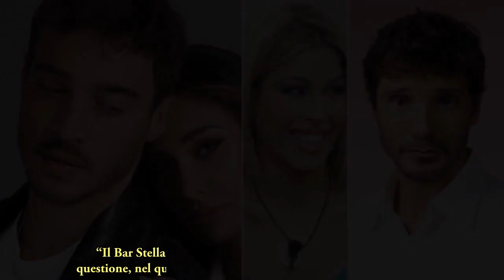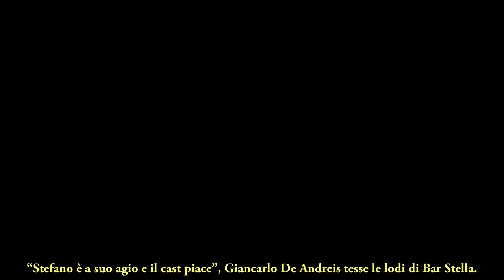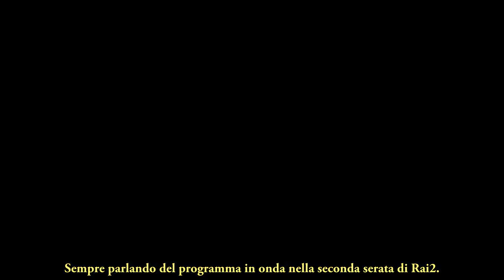Stefano De Martino, arrivata una conferma:“Ecco cosa sta riuscendo a fare”